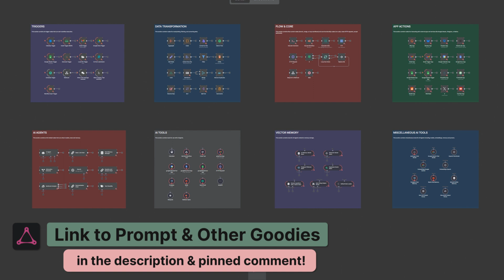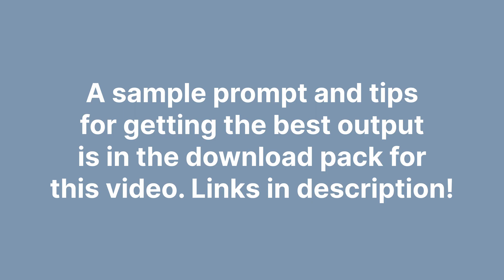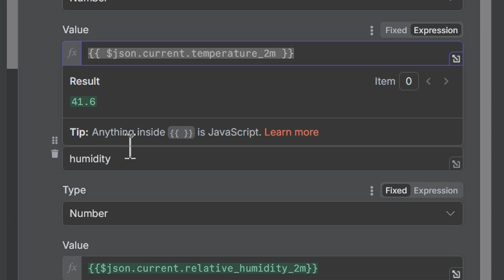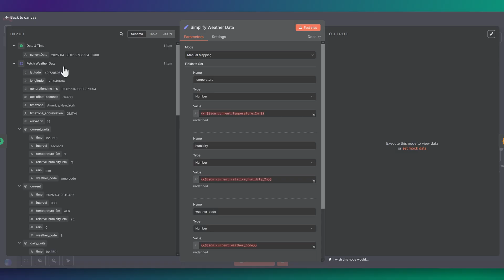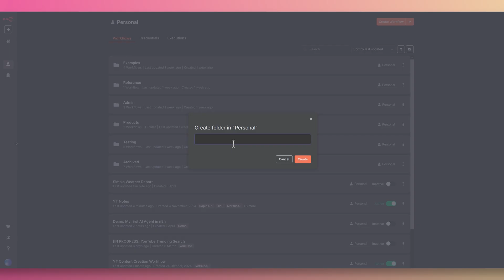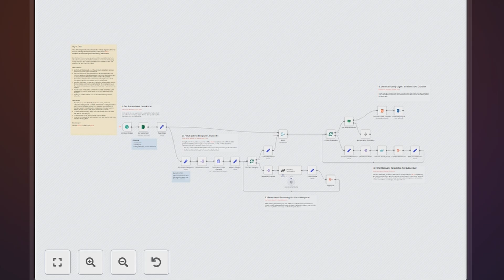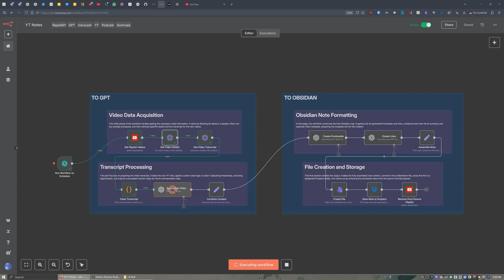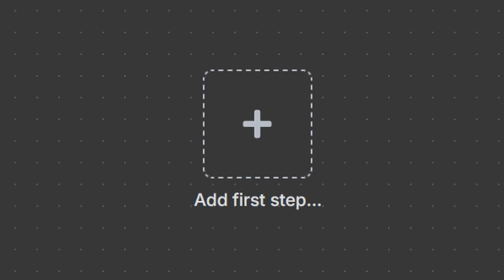n8n pro tips that will make you a Flow Master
In part five of this n8n tutorial for beginners, I'll show you 8 tips & tricks I picked up from actual n8n power users and insiders.

🔴 Also, check out the YouTube Notes Automation that is featured throughout this n8n tutorial series

|| 📖 VIDEO SUMMARY ||

In part five of this n8n starter guide, I talked to some folks who know n8n well and put their tips into this beginner tutorial. It's meant to help you start automating parts of your work or daily life. This video shows how to handle repetitive tasks using n8n, whether you're a small business owner or a freelancer. I walk through the node reference library, show how to use tools like ChatGPT for automation, and share a few self-hosting tips. I also explain how to use things like JSON expressions to keep your workflows clean and working right.

|| ❗️❗️ n8n STARTER GUIDE ||

🔐 Simon's tutorial on how to setup Google credentials in n8n (also helpful for setting all types of credentials)

|| 🙏 CREDITS ||

|| 📚 CHAPTERS - N8N TIPS AND TRICKS ||
00:00 - n8n Starter Guide Part 05 - n8n Insider Tips & Tricks
00:42 - Tip #1 - Copy Paste Nodes into LLMs to get help/learn
01:53 - Tip #2: How to Find the n8n Docs for Each Node
03:20 - Tip #3: Start simple, build up
04:06 - Tip #4: How to Fix Broken Expression in n8n
06:32 - Tip #5: Name your nodes and add notes with a LLM
07:10 - Tip #6: How to Create Folders for Your n8n Workflows
07:42 - Tip #7: Two Templates to Backup Your Credentials and Workflows
08:12 - Tip #7.5: Keep Your Execution Log Clean!
09:04 - Tip #8: How to Get Free n8n Templates
10:40 - Compare Self-Hosting to Cloud
11:35 - Digital Ocean is great for self-hosting